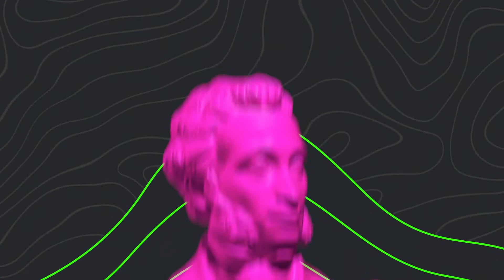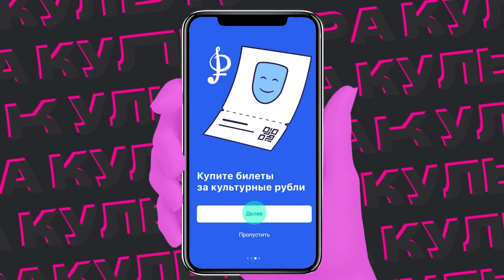Пушкинская карта 2022